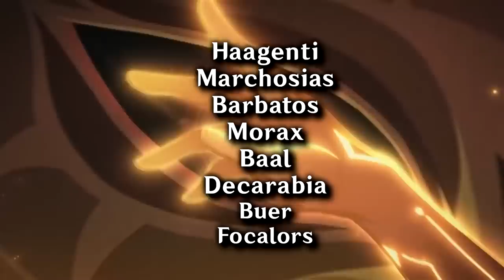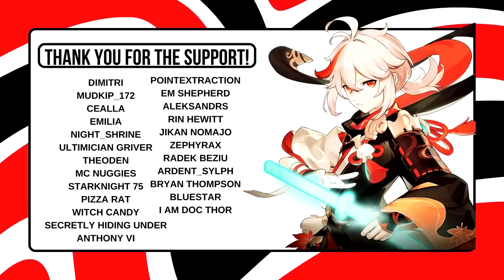How Monstadt's Characters Talked About Future Concepts [Genshin Impact Character ]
ART BY IWOSE AT PICREW: Picrew's 500 style standing picture maker!

JOIN COFFEE & CULTURE (CnC) HERE!